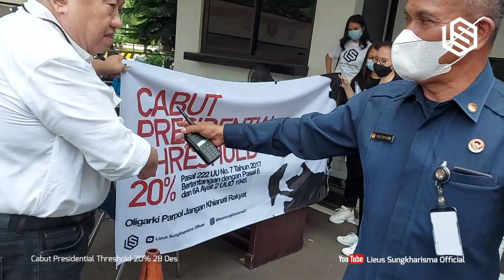🔴 SAYA PROTES KERAS!! GUGAT PT 20% KE MAKAMAH KONSTITUSI DILARANG BUKA SPANDUK. TOLAK PT 20%‼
Mari bersama menyebarkan informasi bermanfaat untuk kerukunan bersama dan kemajuan bangsa.